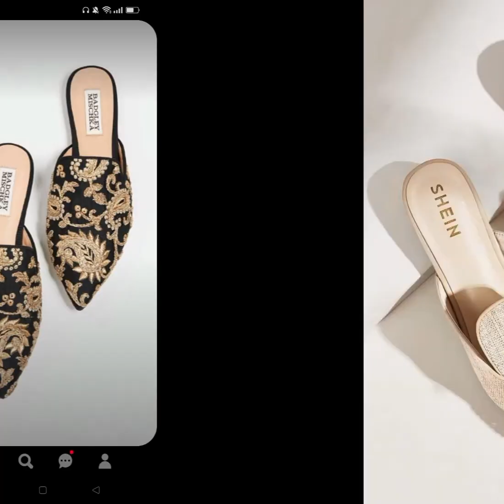Fancy flat mule sandal designs for wedding/party|| mule shoes designs for girls